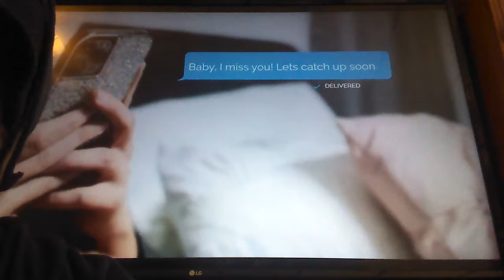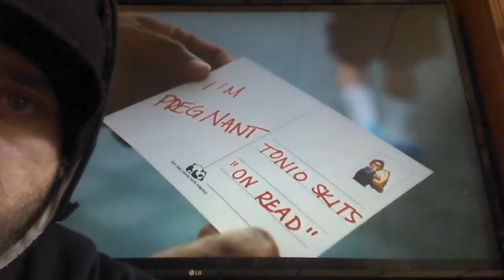Tonio Skits - On Read Ft. Justina Valentine(official music video) Reaction!